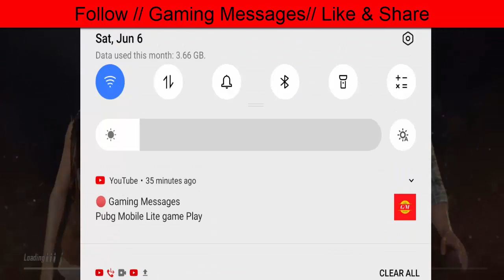Pubg Mobile Lite Friendly Custom Room 🎰 Bangladesh Clan GamePlay [Day -01]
Pubg Mobile Lite Friendly Custom Room 🎰 Bangladesh Clan GamePlay | Pubg Mobile Lite
pubg mobile live stream custom room, gaming messages livestream, pubg mobile live bangladesh,
pubg mobile live custom rooms, custom room, pubg mobile live stream kaise kare, pubg mobile lite custom room live stream now,
pubg mobile lite live stream custom room, pubg live stream custom room, pubg live stream bangla,
pubg mobile custom room live stream hindi,